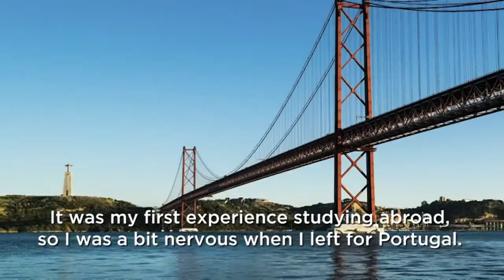Student from Azerbaijan tells how Erasmus+ changed her life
Watch the story of Irana Alimova, a young engineer from Azerbaijan, who did an Erasmus+ programme in Portugal in 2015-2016. "When I started looking for a job in Azerbaijan, I realised that my education abroad was a big advantage. This experience really changed my life."